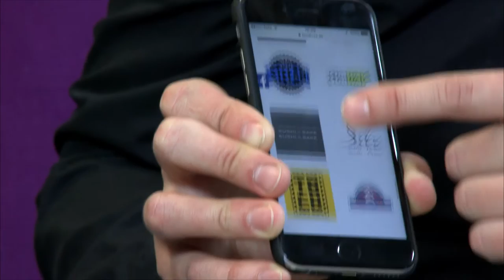Digitark saade [foodhunt]: kuidas ja miks me nutiseadmete abil toitu tellime?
Nutiseadmete populaarsuse ja GPS-tehnoloogiate sümbioosis sünnivad tarbijasõbralikud lahendused nagu Foodhunt.ee – kuidas sina koju või kontorisse toitu tellid? Toidukulleri teenusest käisid Digitarga kaminaruumis pajatamas Foodhunt.ee asutajad Jost Sisask ja Raigo Siitam. Vaata lähemalt: Digitark.ee/SAADE ja arutle kaasa: Digitark.ee/paku-oma-teema – ära unusta liitumast Digitarkade klubiga Facebookis (Facebook.com/groups/Digitark) ning uudiskirjaga (Digitark.ee/UUDISKIRI)